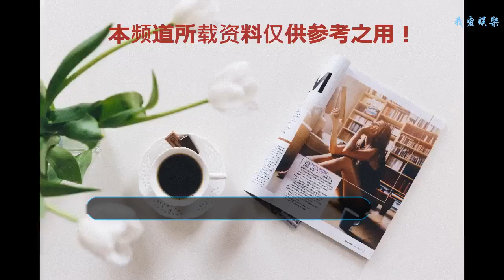《香蜜沉沉燼如霜》五大疑團未解，真愛粉都未必知道，你知道么？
《香蜜沉沉燼如霜》正式收官了，這部劇可以說是創造了有一個奇跡，收視率和點擊率再創新高。而這部劇之中很多劇情卻令人生出疑惑，一共有5大疑團未解。而這些未解之謎也成為不少人津津樂道的話題，我們一起來看一下吧。
    1忘川河畔擺渡老者的身份是什么？
    忘川河邊上有一個老祖來歷十分神秘，專門負責擺渡。但他能夠不懼幽冥，來歷神秘，知道的事情也不少。他曾經兩次指點錦覓，第一次教他如何救活旭鳳，需要九轉金丹；第二次在忘川河邊也是指點錦覓去尋找旭鳳一魄的下落。
    但是很遺憾的是，從頭到尾，這個人物的身份都沒有被揭曉。不少網友對他的身份都有所懷疑，雖然老者并非什么主要人物，但他對劇情走向的影響是很大的。
    2太微天帝為何要自毀元神？
    太微天帝很多人對他褒貶不一，總的來說對于旭鳳，他是無可置疑的好父親，寵愛甚至于近乎溺愛。他最后也是在潤玉和錦覓的婚禮上面自毀元神，救了旭鳳一魄，而他自己卻身死道消。
    而他為何自毀元神呢？難道真的是為了救下旭鳳一魄么？還是為了成全潤玉，亦或者是最終幡然醒悟，不愿意罪孽報應在自己兒子身上，因此自毀呢？
    3斗姆元君能知曉未來，為何任由自己三大弟子被滅殺
    斗姆元君有三大弟子，風神、花神以及水神洛霖。而這三個弟子卻都好巧不巧的死在了琉璃凈火之下。我們知道斗姆元君強大，能知曉未來，甚至于就連錦覓最后之死也能知曉一二，那么她為何放任自己三個弟子被人所殺而不出手相救呢？亦或者為何不賜予類似香灰類這樣的東西幫助他們度過一劫？
    4上神廉晁的真身是什么？
    先天帝太微的真身是金龍，月下仙人的真身是狐貍，那么作為大哥的廉晁的真身是什么呢？他們三人之父的真身又是什么？旭鳳是鳳凰繼承的是母系的血脈，因此說上上任天帝的真身不是龍也未嘗不可以。
    5撲哧君彥佑和連翹在一起了么？
    彥佑在劇是一個重要的角色，情竇初開的時候對穗禾動情，最后卻被利用。導致后來的他玩世不恭，而花界精靈連翹對他有感覺，最后的劇情交代了旭鳳、潤玉、鄺露、錦覓、穗禾的結局，唯獨對于他卻沒有介紹，也未知其結果。
    當然了，整部劇之中還有一些其他的疑團，這五大疑團是最主要的，有答案的歡迎評論一起探討哦！